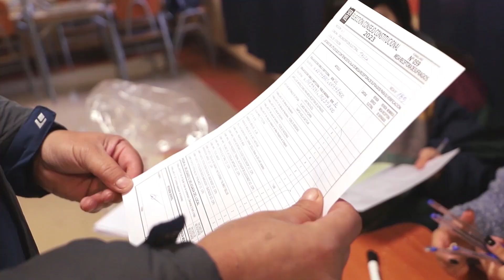Dirección del Trabajo llamó a respetar las normas laborales en los comicios de este fin de semana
De cara a las elecciones regionales y municipales de este fin de semana, el gobierno llamó a los empleadores a respetar el tiempo que tienen los trabajadores para ir a votar, el cual es de tres horas. Los mall y strip center administrados por una sola razón social o personalidad jurídica deberá permanecer cerrado el día domingo por corresponder a un feriado legal, obligatorio e irrenunciable para sus trabajadores. Todo el resto del comercio, incluyendo supermercados, grandes tiendas y otros locales no regidos por la situación legal, podrán funcionar este domingo. La Dirección del Trabajo fiscalizará el sábado 26 y domingo 27 de octubre las denuncias recibidas a través del Canal de Atención Telefónica 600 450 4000- entre las 09:00 y las 15:00 horas de ambos días.